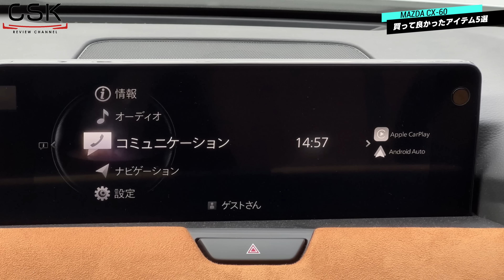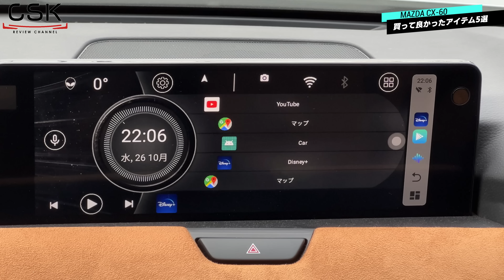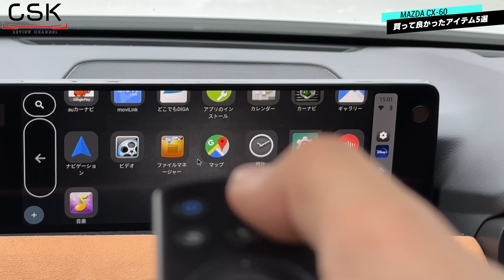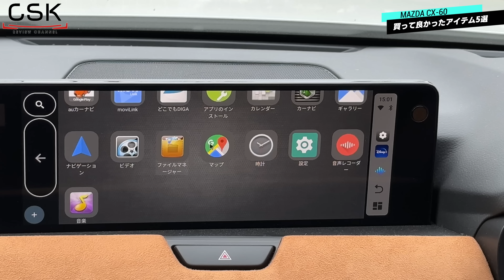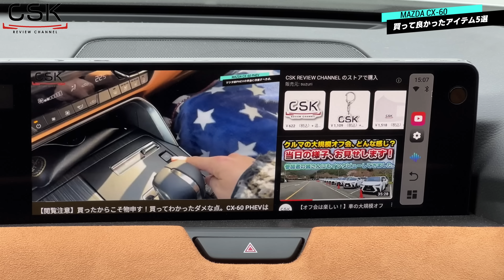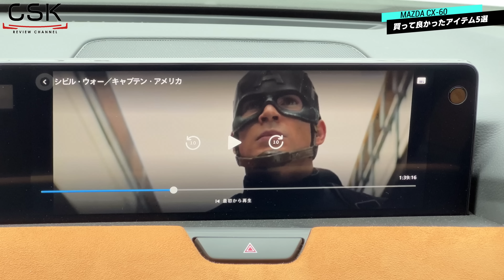【CX-60】買って良かったアイテム5選！数少ない不満点が改善し、より快適になる事間違いなし！特にあのアイテムは全員に手に入れてもらいたい…！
①隙間クッションポケットはこちら！
【2個入りで私が購入したもの】
【1個で安いもの】
②CX-60のフロアマットならFJクラフトさんのプレミアムタイプ！
③最安値セール中！新型ミレル公式商品リンクはこちら！
※2023年4月30日まで延長！
・タイプC変換ケーブル
④ナビ男くん独自の車種専用ステーでキレイに交換できるデジタルインナーミラー！
⑤カーメイト　ソフトゴミ箱 スラッシュボトル S カーボン
各種リンクはこちら！
「cskreview」
【チャプター】

0:00 はじめに
01:40 買って良かったアイテム①
5:53 買って良かったアイテム②
9:40 買って良かったアイテム③
16:12 買って良かったアイテム④
17:23 買って良かったアイテム⑤
18:58 買って良かったアイテム番外編